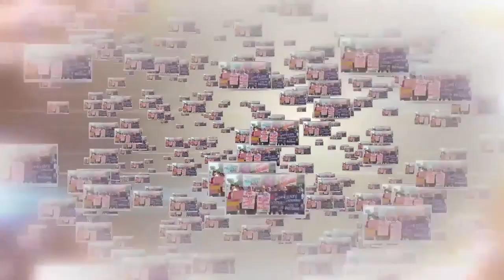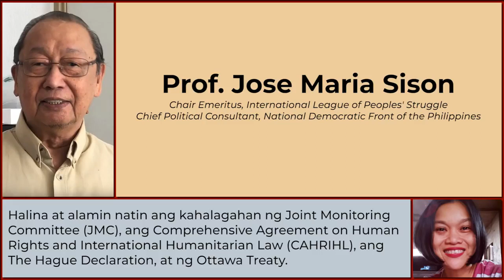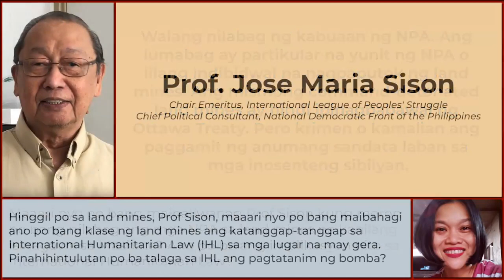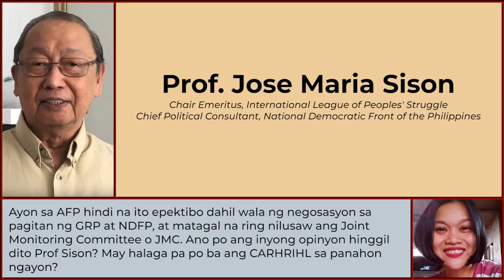Itanong Mo Kay Prof Masbate Incident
Panayam kay Prof. Jose Maria Sison